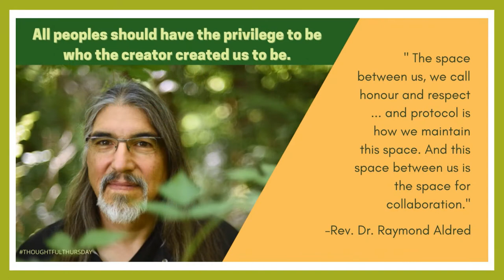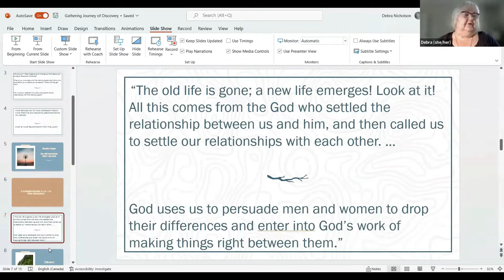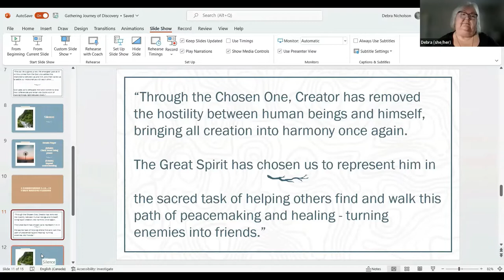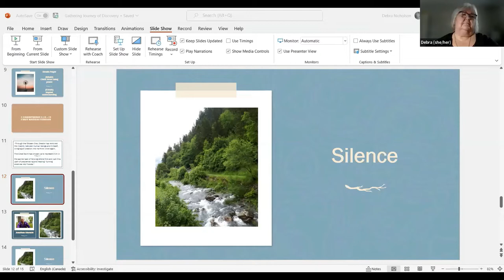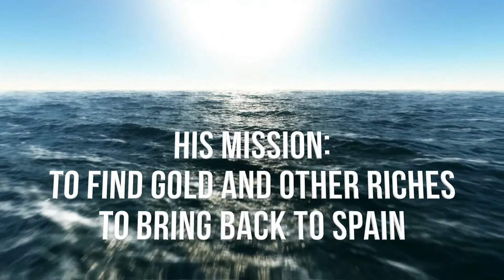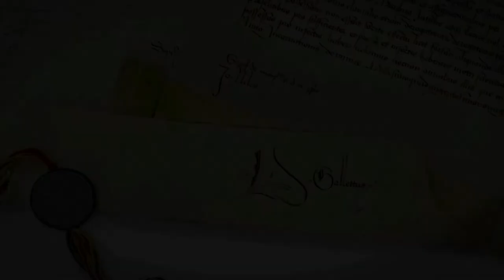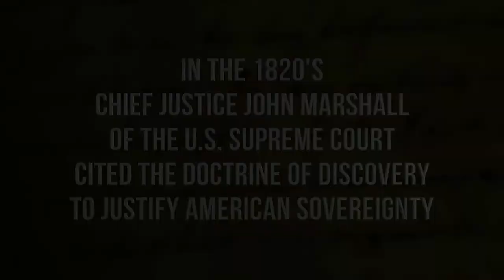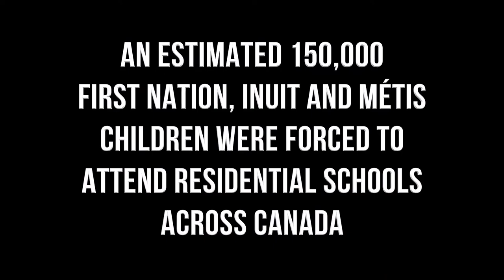"The Doctrine of Discovery"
The Rev. Dr. Ray Aldred joins us to discuss the Doctrine of Discovery, and how we can contribute toward reconciliation with our indigenous neighbours.